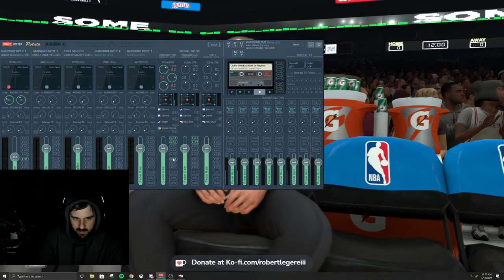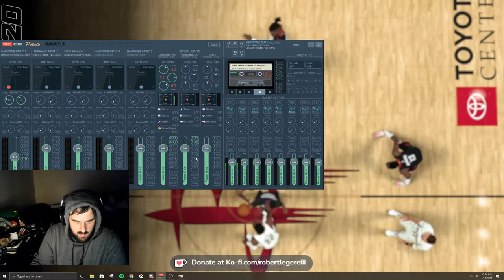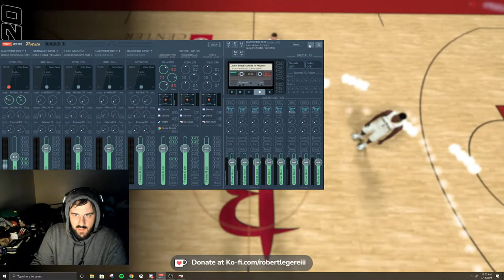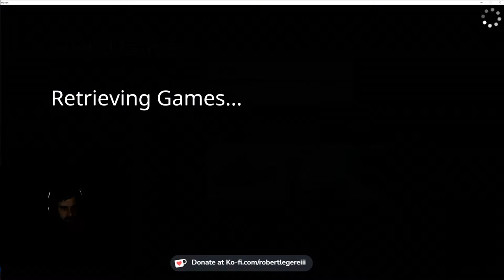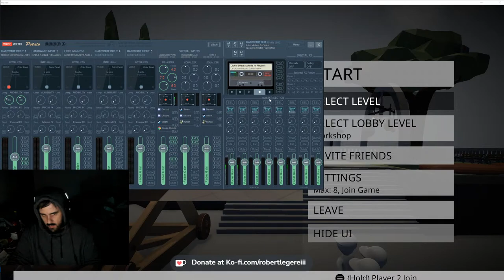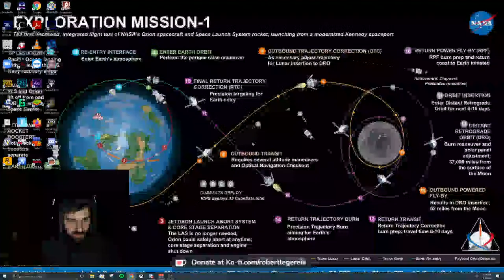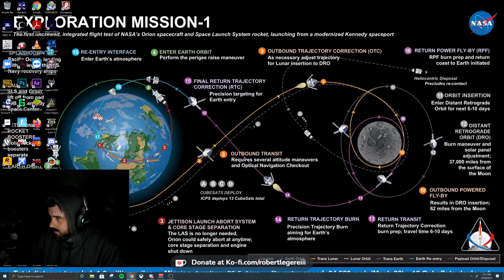Hangout with Marvel and Cliffy!!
Nothing better to do?